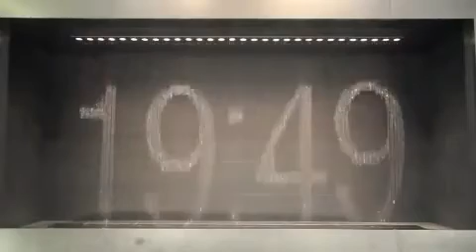Osaka Station City